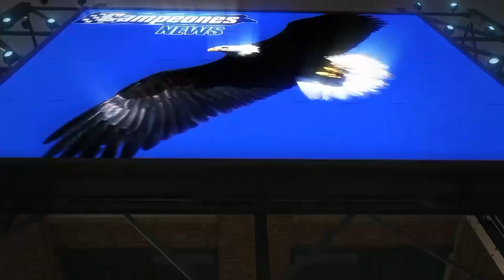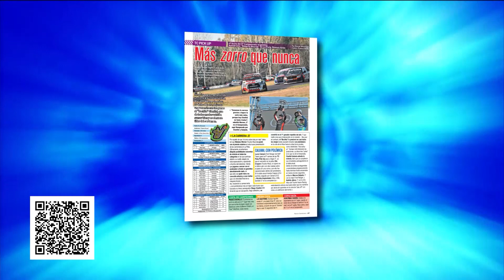Campeones News - 11-07-2023 - Bloque 1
El noticiero del deporte motor con la conducción de Claudio Legnani y Nara Yoli. Todo lo que quedó del Top Race en La Rioja con los triunfos de Facundo Aldrighetti y Diego Azar.